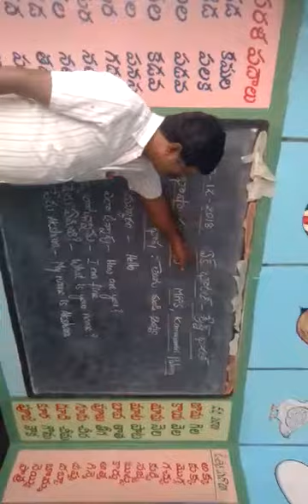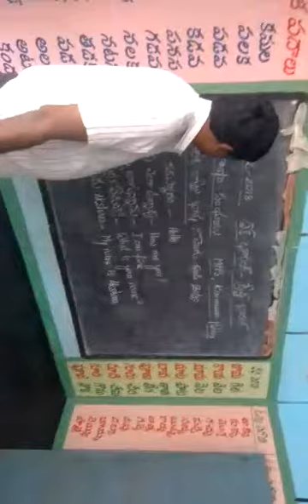bhashasangam-mpps kammavaripalem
MPPS KAMMAVARIPALEM
JALADANKI MANDAL
SPSR NELLORE DT
LANGUAGE:TELUGU